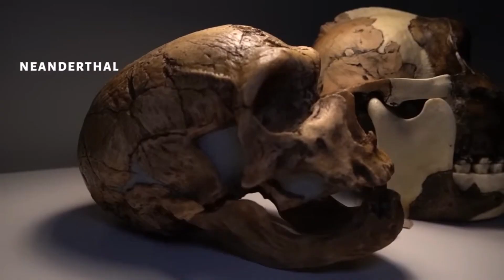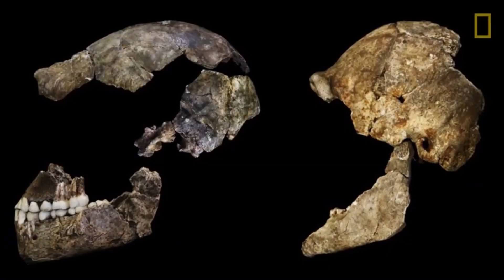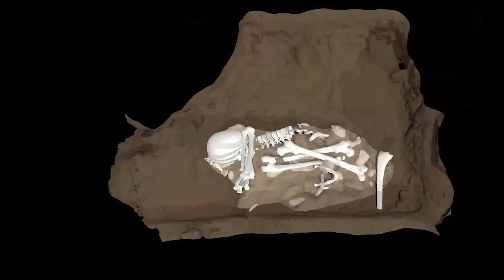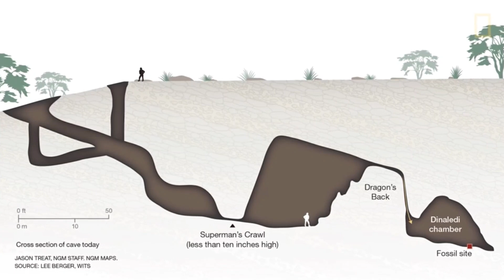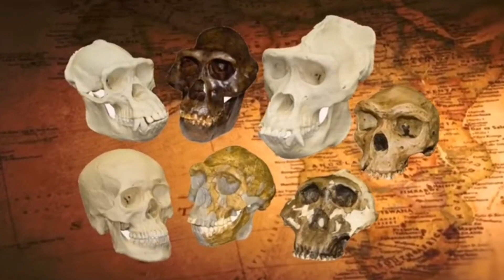Scientists opened a cave that was sealed for millions of years but found something shocking!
There are a wide variety of cave systems, from ancient mines to solitary caverns billions of years old. Inside, there are objects and living beings abandoned and hidden for centuries, decomposing in darkness and silence. We'll explore some of the most disturbing discoveries unearthed in these caverns, including one that has remained closed for millions of years.